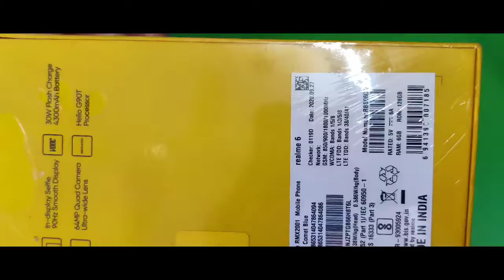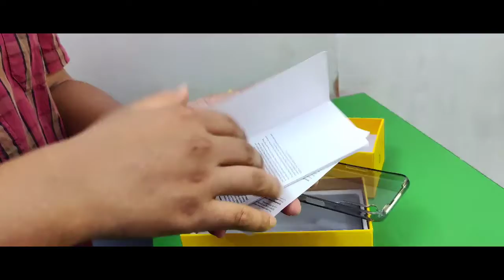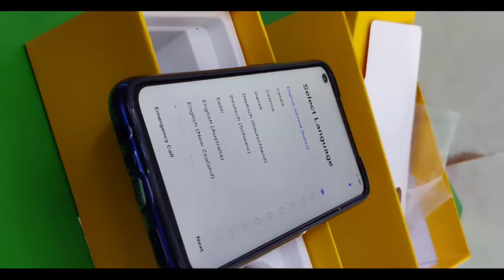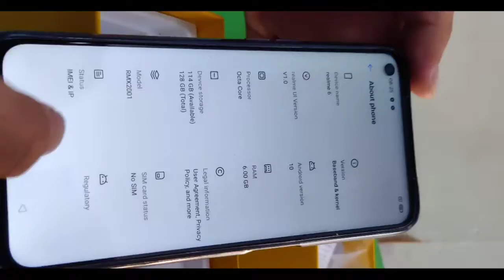Realme 6 unboxing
6GB+128GB .Dear to leap ..